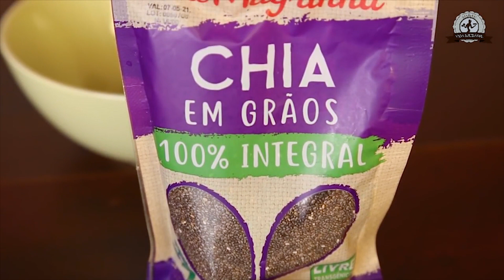3 RECEITAS DE PÃO - saudáveis, fáceis e deliciosos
Pãozinho rápido e fácil feito na frigideira e melhor saudável..
Confira o vídeo até o final para ver as 3 RECEITAS..

PÃO INTEGRAL COM CASTANHAS
A xícara medida usada nesta receita é de: 250ml

INGREDIENTES:
2 ovos
1 colher (sp) óleo de coco
sal a gosto
2 colheres (sp) - 20g - farinha de trigo integral
ou farinha sem glúten
2 colheres (sp) - 16g - aveia flocos
2 colheres (sp) castanha-do-Pará picadas
1 colher (chá) fermento em pó

PREPARO:
Bata os ovos acrescente o sal e óleo de coco, misture bem.
Em uma tigela separada misture os secos. Depois junte ao líquido.
Adicione as castanhas e mexa novamente.

Unte uma frigideira antiaderente com 16cm de diâmetro e despeje a massa. Polvilhe castanhas, tampe e deixe em fogo baixo até soltar as bordas ou secar um pouco, vire e doure o outro lado.

Retire corte ao meio e recheie a gosto.
Usei creme de ricota, pode usar também...cream cheese, cottage ou geleia

CONSERVAR: 1 dia fora da geladeira
CONGELAR: não
RENDE: 1 pão ( serve duas pessoas)

PÃO RÁPIDO E SAUDÁVEL
 INGREDIENTES:
2 ovos
1 colher (sp) óleo de coco
1 colher (sp) - 5g-sementes de chia (usei da marca @damagrinha)
2 colheres (sp) -15g - farinha de linhaça (far. amêndoas, aveia flocos finos)
1 colher (chá) fermento químico

PREPARO:
Bata bem os ovos e acrescente o restante dos ingredientes...
deixando por  último o fermento.
Unte uma frigideira 16cm e coloque a massa e deixe em fogo baixo até formar bolhas, então vire e doure do outro lado..
Corte ao meio e recheie a gosto, eu usei queijo de minas frescal.

RENDE: 1 pão pequeno
CONSERVAR: fora da geladeira por até 1 dia
CONGELAR: embale e congele por até 20 dias ( aqueça na hora de consumir, ou tire uma noite anterior)

PÃO LOW CARB
INGREDIENTES:
1 ovo
2 colheres (sp) farinha de amêndoas
1 colher (sp) requeijão
1 colher (café) fermento em pó

PREPARO:
Bata o ovo com os ingredientes deixando por último o fermento.
Leve ao fogo baixo em uma frigideira untada com óleo de coco
ou antiaderente ( tamanho 14cm diâmetro).

Quando levantar bolhas vire e doure o outro lado.

Recheie a gosto ( no meu coloquei queijo minas)

Comer ainda quentinho.

CONSERVAR: em temperatura ambiente ou na geladeira por até 2 dias.
CONGELAR: embalado com plástico filme por até 15 dias
RENDE: 2 porções

• Vídeo novos: segunda-quarta-sexta-sábado e domingo as 12h